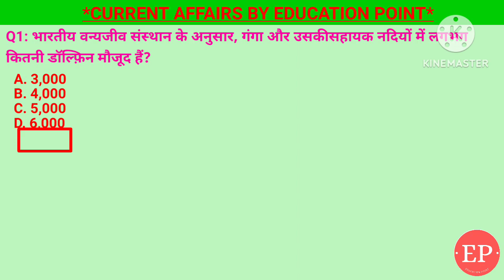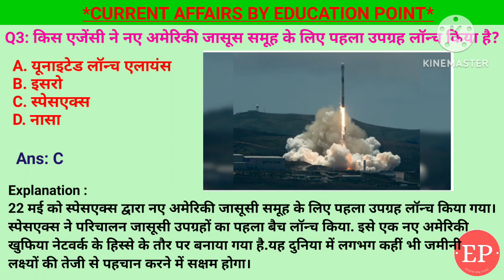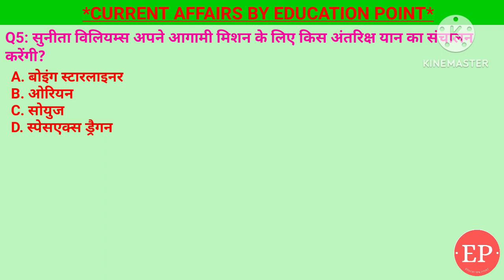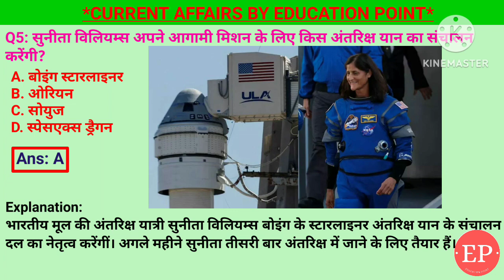26 May 2024 |Current Affairs Today | गंगा और उसकी सहायक नदियों में लगभग कितनी डॉल्फ़िन मौजूद हैं?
26 May 2024 |Current Affairs Today |Daily Current Affairs In Hindi &English|Current affair 2024

1. सुनीता विलियम्स अपने आगामी मिशन के लिए किस अंतरिक्ष यान का संचालन करेंगी?- बोइंग स्टारलाइनर
2. भारत के "एक राष्ट्र,एक हवाई" क्षेत्र कार्यक्रम का नाम क्या है ?- मिशन ईशान
3. किस एजेंसी ने नए अमेरिकी जासूस समूह के लिए  पहला उपग्रह लॉन्च किया है?- स्पेसएक्स
4. क्लीन एंड जर्क विश्व रिकॉर्ड के साथ खिताब जीतने  वाले भारत के पहली भारोत्तोलक कौन बन गई हैं?- प्रीतिस्मिता भोई
5. भारतीय वन्यजीव संस्थान के अनुसार, गंगा और  उसकी सहायक नदियों में लगभग कितनी डॉल्फ़िन मौजूद हैं?- 4000

26 May Current Affairs | Current Affairs by Shashi Bhushan | Education point by Shashi Bhushan | Education point